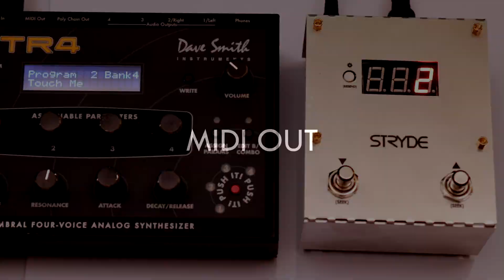Stryde MIDI Controller Prototype - Kickstarter Demo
00:00 Intro
00:29 Basic Operation
01:08 Seek Mode
01:39 Seek Acceleration
02:22 Favorite
03:10 Scroll Limits
04:05 Zero or 1 Index
04:57 MIDI OUT
06:16 MIDI THRU
07:36 Arduino Compatible (open source)
08:25 Outro